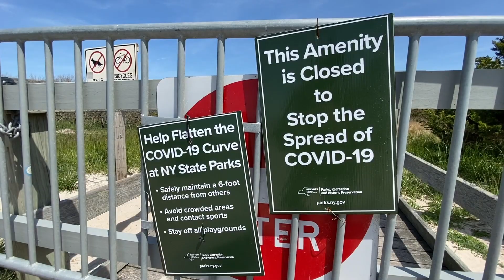Beach & Coffee (Keeping Our Distance)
Beach & Coffee. That's what we wanted on this sunny day, so that's what we went after. Click play, if you'd care to join us for 5 minutes outside.

*Watch this video in 1080p for best quality*

Hello there! We’re Mike & Maria, a couple of pop culture nerds that cover fun events, theme parks, and more! Welcome to our geek life!